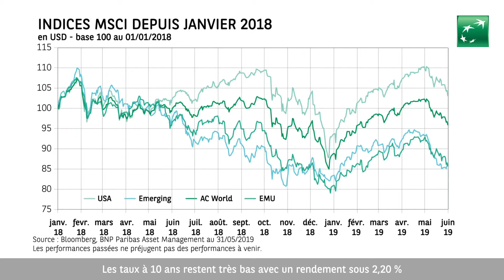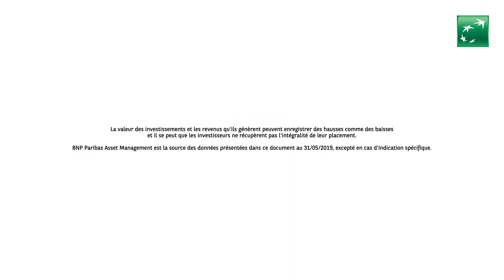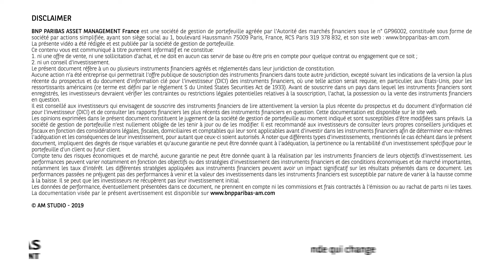Evolution marchés - Mai 2019 (FR)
Dans un monde qui change, il est essentiel de rester à l’écoute des dernières tendances économiques et des éléments conjoncturels impactant les marchés financiers. Nathalie BENATIA, Responsable de Contenu Macroéconomique, vous propose chaque mois un bilan sur l’actualité.